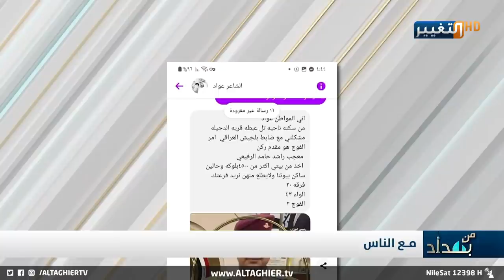ضابط عراقي يسلب مواطن بيته عنوة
ضابط بالجيش يسلب مواطن عراقي بيته عنوة
نجم الربيعي يكشف حقيقة سلب ضابط عراقي لبيوت المواطنين
نجم الربيعي و حقيقة سلب ضابط عراقي لبيوت المواطنين
موقع قناة التغيير الفضائية الالكتروني